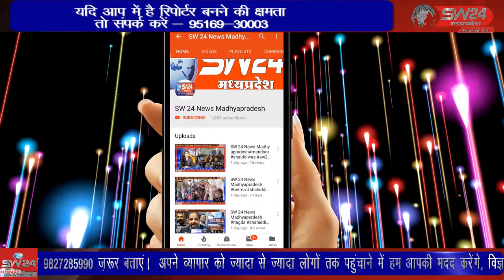barwah- बड़वाह नगर के समीप काटकूट रोड स्थित पिकनिक स्पॉट चिडि़या भड़त क्षेत्रवासियों के लिए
बड़वाह नगर के समीप काटकूट रोड स्थित पिकनिक स्पॉट चिडि़या भड़त क्षेत्रवासियों के लिए आकर्षण का केंद्र बना हुआ है जहां प्रतिदिन सैकड़ों युवा परिवार सदस्य सहित घूमने आते हैं जहां नदी में बाढ़ का पानी हर व्यक्ति को नहाने के लिए अपनी ओर आकर्षित करता है बड़वाह से सोनू नायक की रिपोर्ट